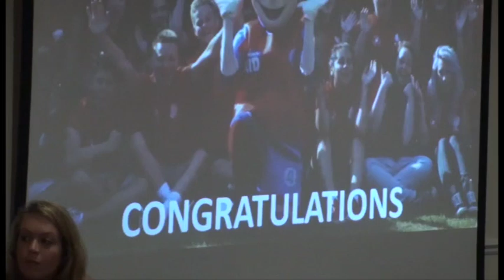Have you got what it takes? NCS Aldershot Town FC Football in the Community